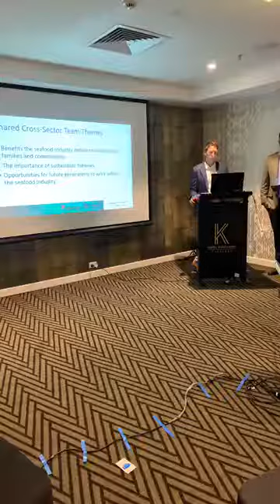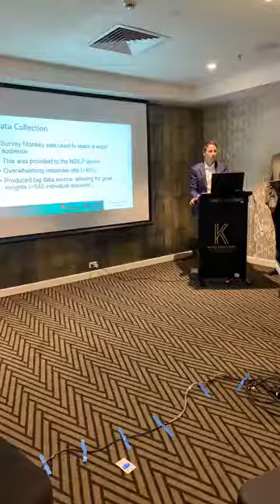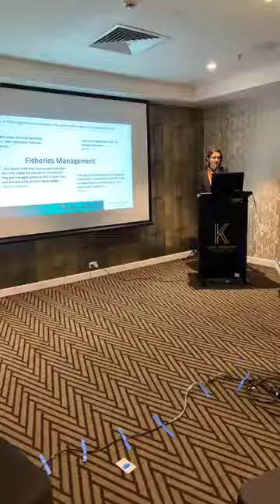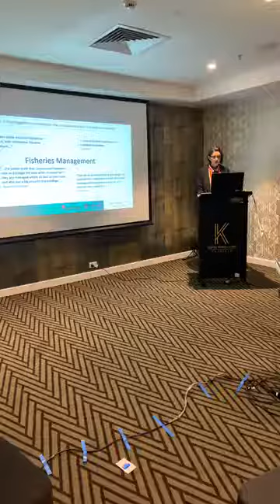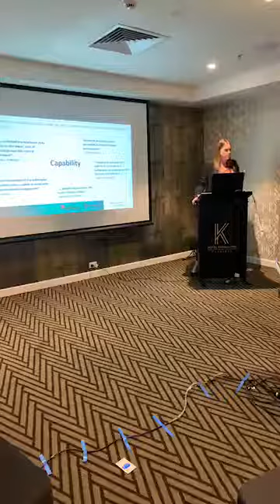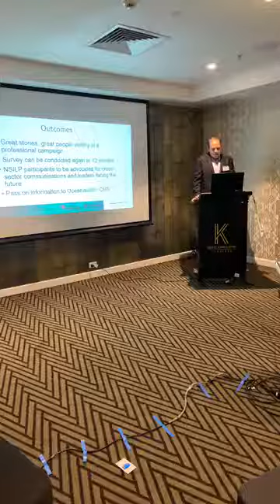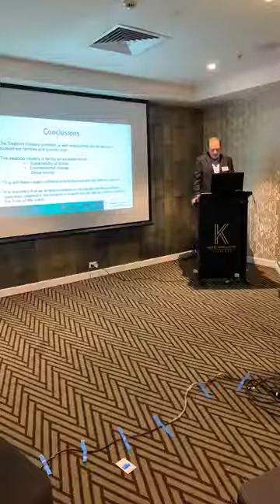Cross Sector Connections NSILP 2019 Hobart Cohort Mission